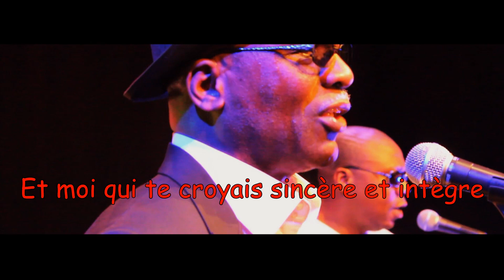ZEUS TEBLI - MESSIRE BANANA